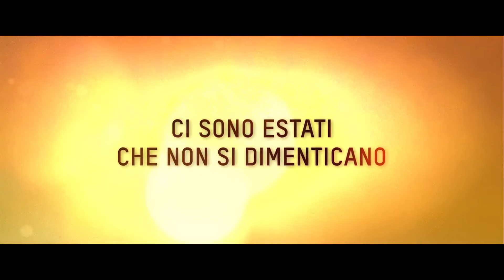L'ESTATE ADDOSSO - il nuovo film di Gabriele Muccino | Trailer ufficiale [HD]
L’estate addosso | Trailer Ufficiale con le musiche originali di Lorenzo Jovanotti

REGIA: Gabriele Muccino
ATTORI: Brando Pacitto, Matilda Lutz, Joseph Haro, Taylor Frey

Marco ha 18 anni, sta per diplomarsi al liceo ma di fronte alle fatali scelte della vita, è terribilmente angosciato dall’incertezza assoluta sul proprio futuro. L’estate “della maturità” subisce un improvviso colpo di scena quando, in seguito ad un incidente con lo scooter, Marco riceve dall’assicurazione un risarcimento che gli consentirà di partire per San Francisco.